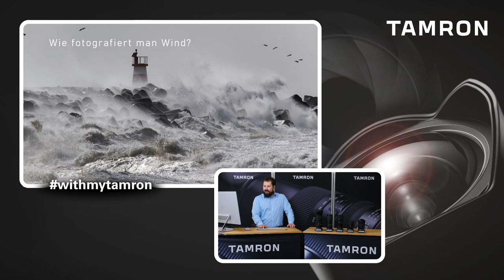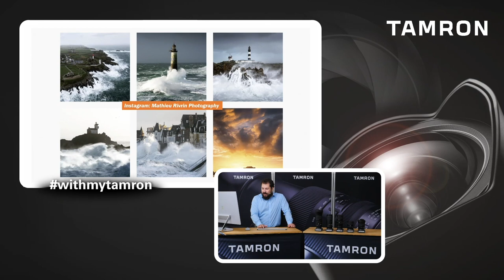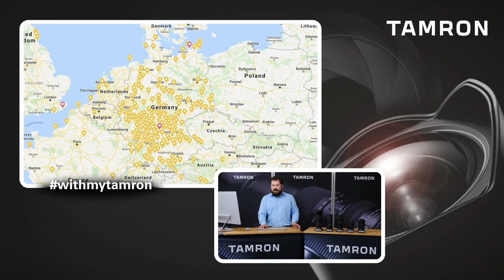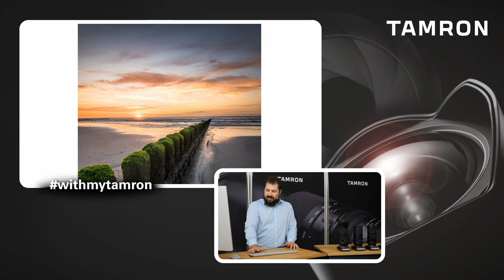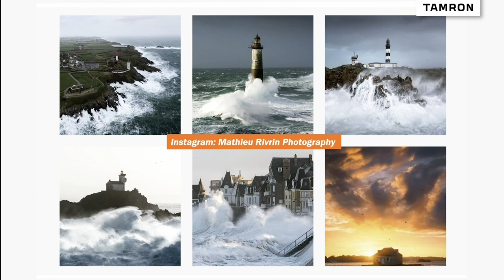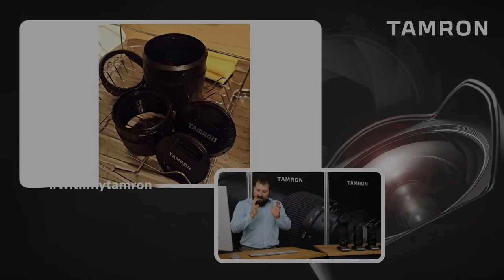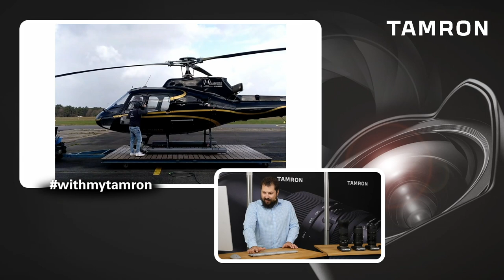Leuchttürme bei Windsturm mit dem Helikopter – Der Sturmjäger und Wetter-Fotograf Bastian Werner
In seinem spannenden Vortrag im Tamron-Studio in Köln zeigt der Sturmjäger und Wetter-Fotograf Bastian Werner seine außergewöhnlichen Aufnahmen von Leuchttürmen in der Bretagne, an denen sich große Wellen brechen. Mit Satellitenbildern und physikalischen Modellen recherchiert er das zukünftige Windgeschehen. Vor Ort verwendet er die folgenden fünf Tamron-Objektive:
Von einem Hubschrauberpiloten ließ sich Bastian Werner auf die stürmische See fliegen und machte waghalsige Fotos durch die geöffnete Seitentür.